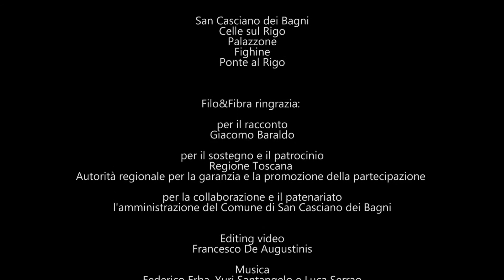Giacomo Baraldo, investire nel futuro a San Casciano dei Bagni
Giacomo Baraldo, enologo giramondo ha scelto di investire nella sua terra natia. Perchè San Casciano dei  Bagni è un posto che smette di incantare.